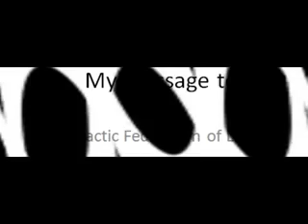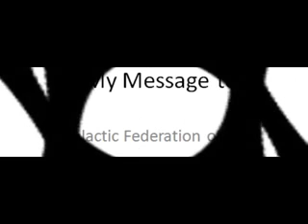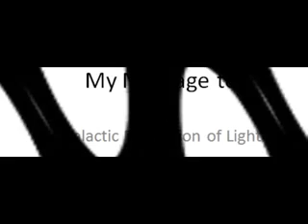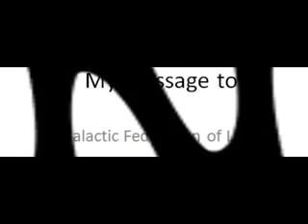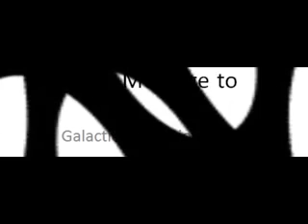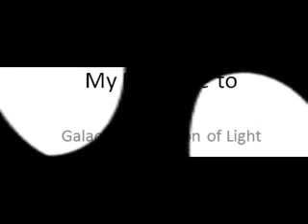My Message to the Galactic Federation of Light.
Me ranting on this bull-sugar known as life and on how we were lied to. Unscripted